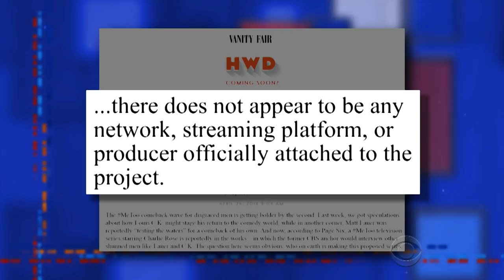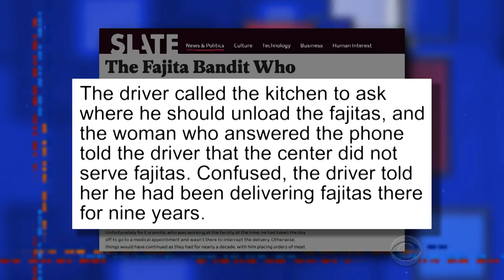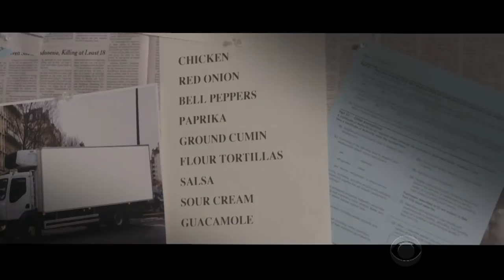Charlie Rose Is Going To Interview Other Men With MeToo Scandals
In moves sure to please no one, men forced out of their jobs by sexual harassment scandals have begun to plot their comebacks.